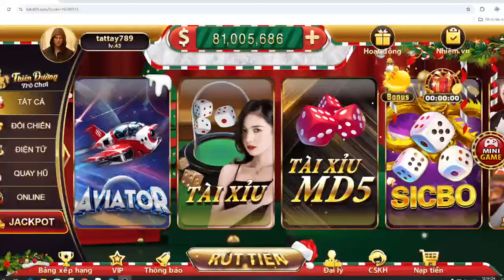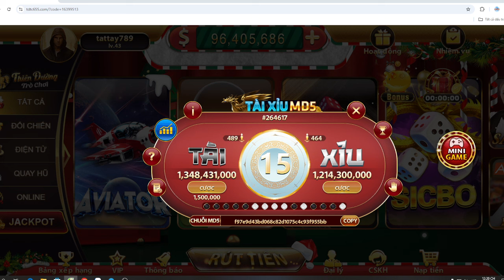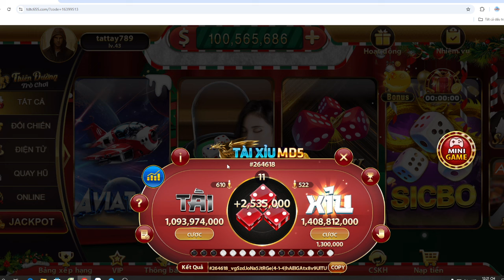iwin 2025 | những chiêu trò có thể qua mặt được tài xỉu iwin AE nên biết để kiếm lúa hằng ngày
Link tải iwin và nhận code ở phần bình luận nhé AE !

iwin là gì? nhắc đến iwin thì hầu như anh em nào cũng biết đến cổng game iwin rồi

IWIN là 1 cổng game uy tín hàng đầu việt nam. Vì sao mình nói như vậy ? Vì độ thương hiệu hiệu, nạp rút nhanh , không phí, nạp rút 1-1 , CSKH nhiệt tình thân thiện 24/7

Chưa kể đến iwin là 1 cổng game quốc tế nên tính bảo mật và an toàn cho người chơi thì khỏi phải bàn.

Tài xỉu online iwin là bộ môn được nhiều người chơi nhất vì dễ dàng , tiện lợi , dễ chơi dễ trúng

iwin , Iwin , IWIN , tài xỉu , tài xỉu online